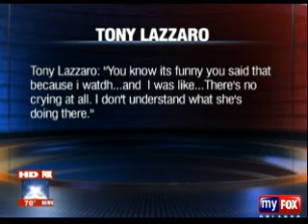1100+ Documents Revealed in Anthony Case Part 2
FOX
3/5/09